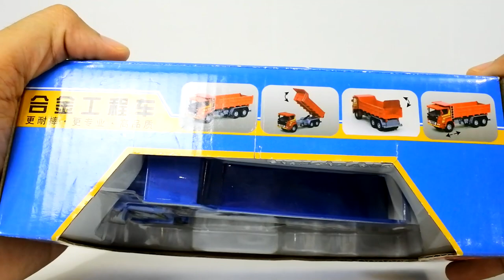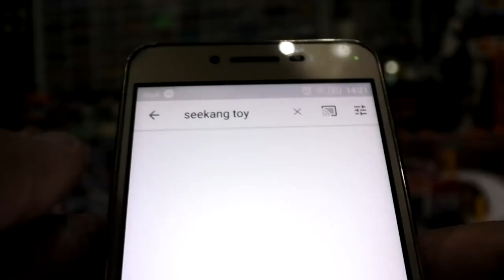รถดั้มซิ่งขนดิน Jing Bang โมเดลรถเหล็กขนาด1:60 /Seekang Toy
รถดั้มซิ่งขนดิน Jing Bang โมเดลรถเหล็กขนาด1:60